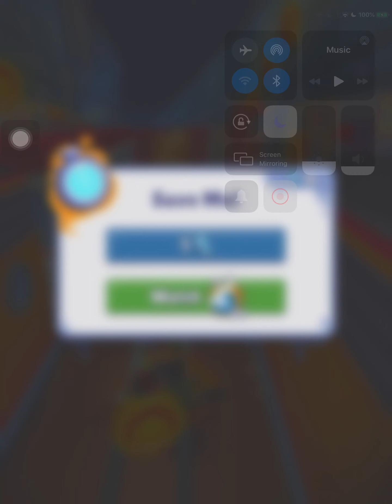Subway surfers woooo